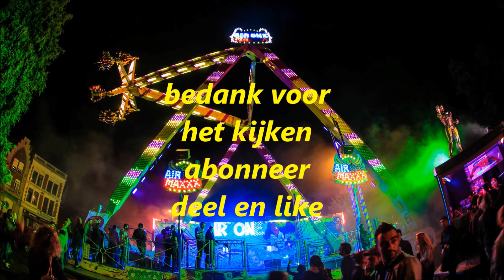review kermis amsterdam op de dam